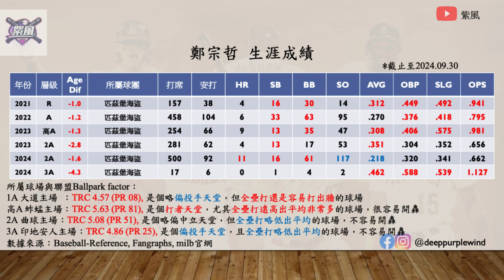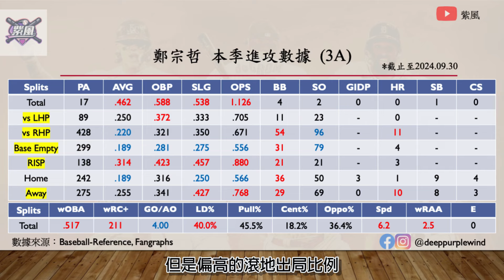改姿勢導致陷入低潮？明年或許有望再次大突破！鄭宗哲2024球季回顧！【紫風聊棒球-Ep.306】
Instragm：@deeppurplewind